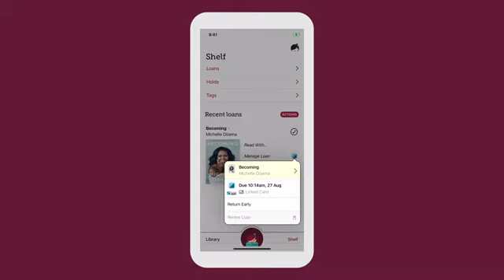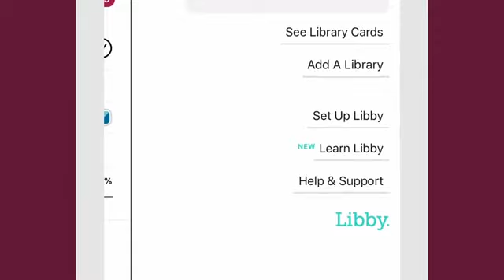Getting Started with the Libby App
This video provides a brief overview of the Libby app, powered by OverDrive.  For more information about DPL's digital resources,